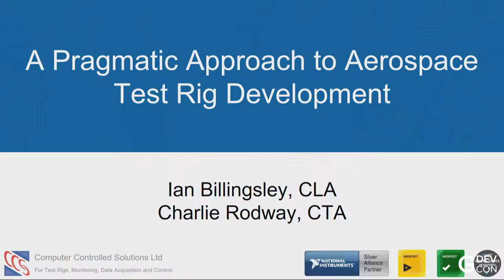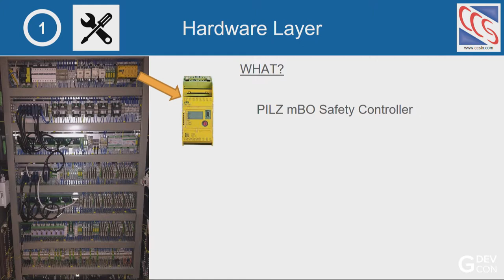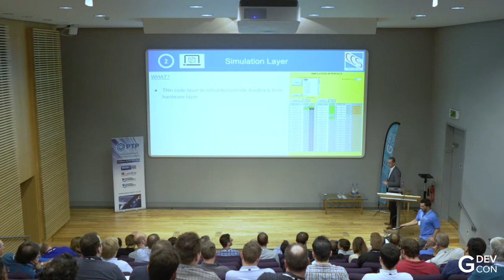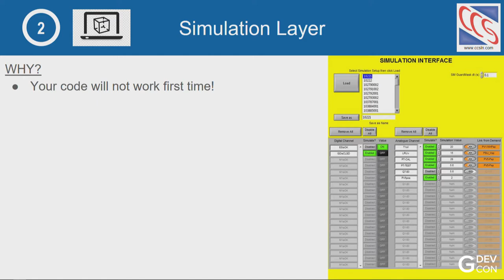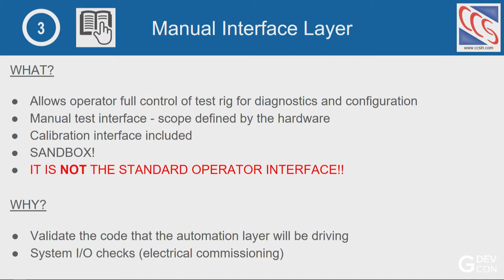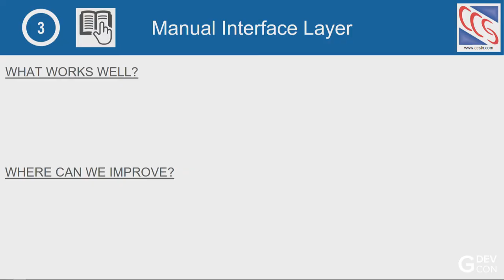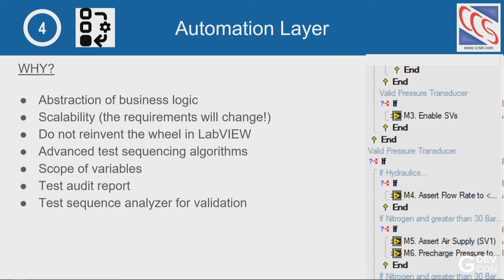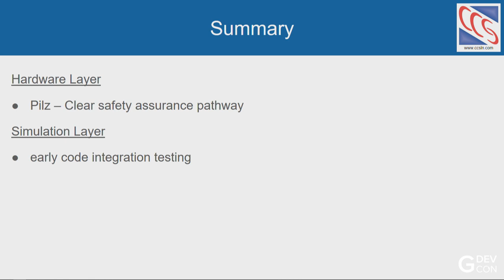A Pragmatic Approach to Aerospace Test Rig Development - Ian Billingsley - GDevCon#1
GDevCon is an independent graphical programming conference organised by members of the LabVIEW Community.